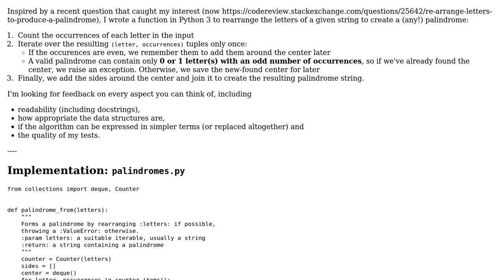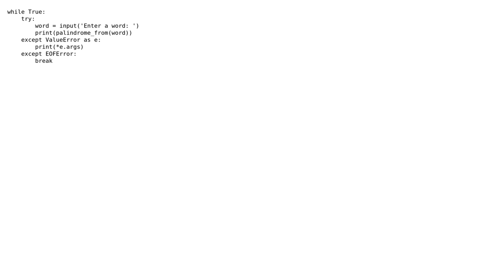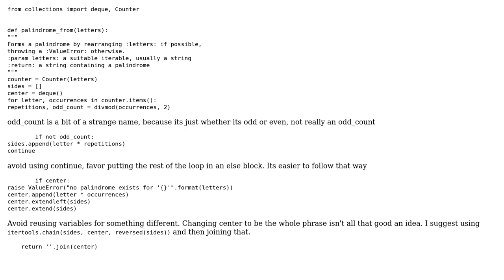Create palindrome by rearranging letters of a word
With thanks & praise to God, and with thanks to the many people who have made this project possible! | Content (except music & images) licensed under CC BY-SA | Music | Images & others | With thanks to user Winston Ewert user Adam and the Stack Exchange Network Trademarks are property of their respective owners. You are responsible for your own actions.